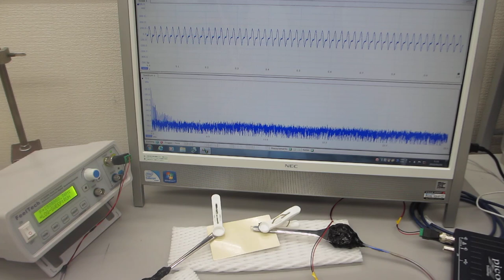基礎実験：低周波の共振現象と、高周波の非線形現象をコントロールする技術（超音波システム研究所）